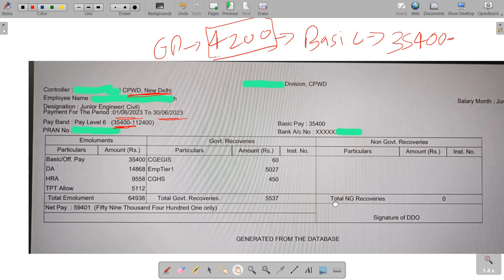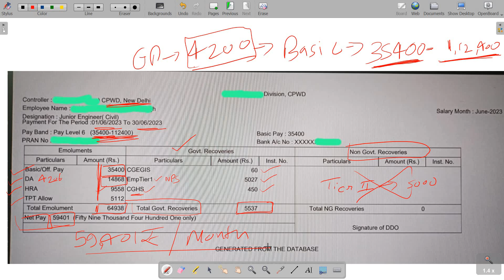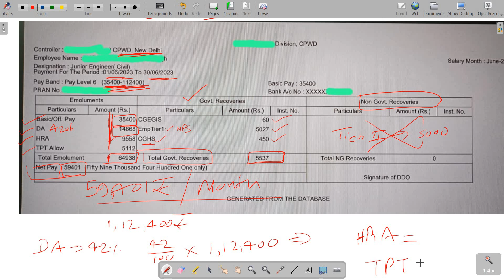SSC JE SALARY / Total Salary /Net Salary/ By-SK MATHUR(Ex HBTI,Ex CPWD)